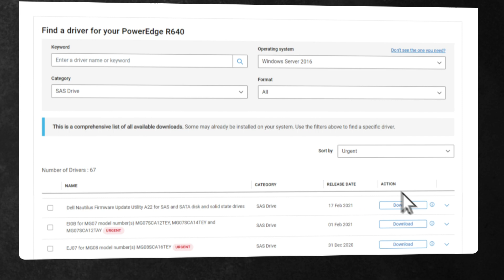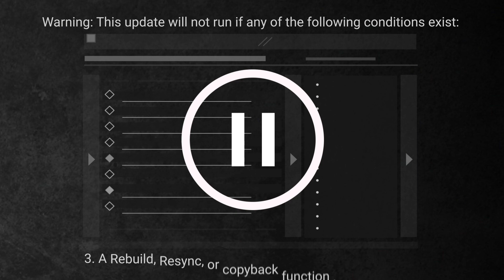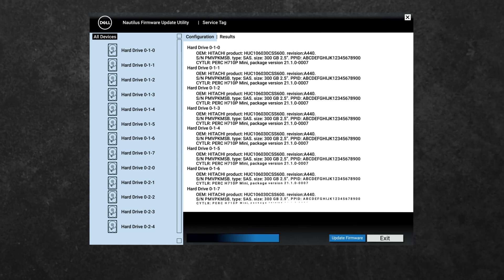PowerEdge: Dell Nautilus Firmware Update Utility QuickTips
An introduction to how to install and use the Nautilus Firmware Update Utility.

In this short video we will cover the steps to locate, install and run the Nautilus Firmware Update Utility. This tool allows you to install the most up to date firmware on all the installed hard drives in your machine. The firmware file is updated on the dell driver and downloads page around every 3 months when updates are available.

Warning: This update will not run if any of the following conditions exist:

1. Any Virtual Disk that is not optimal.
2. RAID container that is performing a Background Initialization or Consistency Check.
3. A Rebuild, Resync, or copyback function is taking place.
4. A RAID set that is Partially Degraded or in a Degraded state.